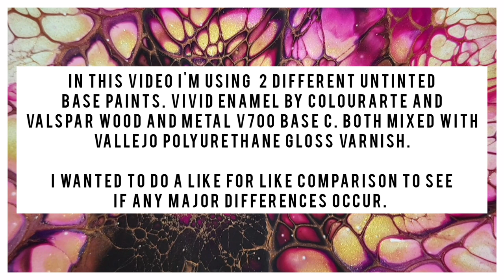Vivid Enamel vs Valspar for Bloom Technique / Acryilc Pouring Techniques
Vivid Enamel vs Valspar for Bloom Technique! Side by side close up at the end. I will post photos of the dried results in our faceboook group "Pour Scrape Repeat" and on my Youtube news feed! Recipes listed below if you missed them in the video!

Checkout  @Shelee Art  for more info on her course! She is the creator of the Bloom Technique

RECIPES IN THIS VIDEO:

1st Bloom in video: 1 Part VIVID ENAMEL (by Colourarte), 1 Part Vallejo Polyurethane gloss varnish

2nd Bloom in video: 3 parts Valspar wood and metal interior BASE C V700 Blend, 1 part Vallejo polyurethane gloss varnish

*CELL ACTIVATOR: 1 part Golden Copper; 3 parts Australian Flood Floetrol

Alternatively you can try the following Glue All Cell Activator!

*ELMER'S GLUE ALL CELL ACTIVATOR: 10ml amsterdam Titanium White, 20 ml elmer's glue all, 10ml water (I'm experimenting so this may change)

 Please note: I'm in Ireland! So you may or may not be able to get the same products. Check Youtube for another artist in your region that does the bloom recipe. Or take the Sheleeart Online course. After you purchase that course you get into a private facebook group that you can then ask what people are using in your area!

(this is the online course I took to learn the Sheleeart Technique)